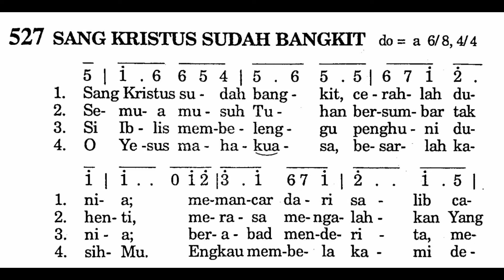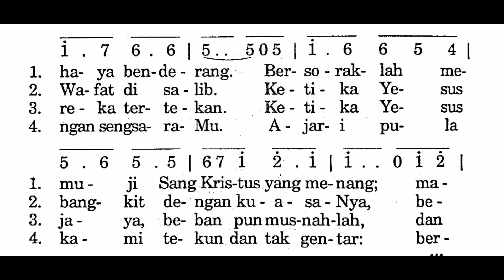[Lagu Masa PASKAH] SANG KRISTUS SUDAH BANGKIT - Puji Syukur No. 527